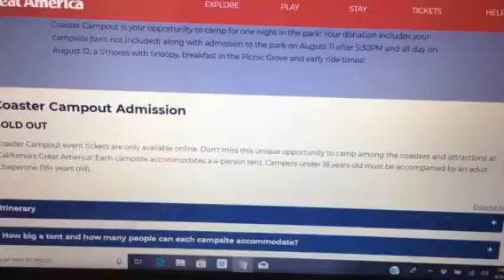California’s Great America Coaster Campout On Saturday and Sunday Aug/8/2018